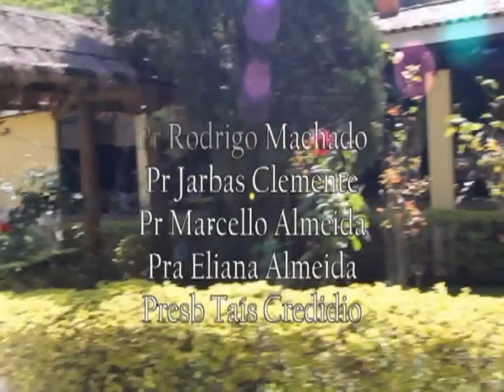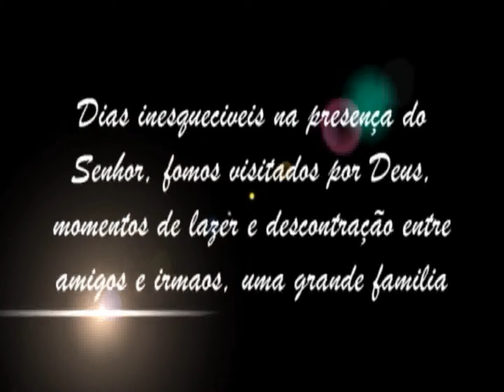MELHORES MOMENTOS DO 1 RETIRO DA FAMILIA DA FE CHURCH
Um pouco de tudo que Deus nos presentiou nestes quatro dias de retiro . Obrigada Senhor pelo grande presente e por sua real presença em nosso meio !!!